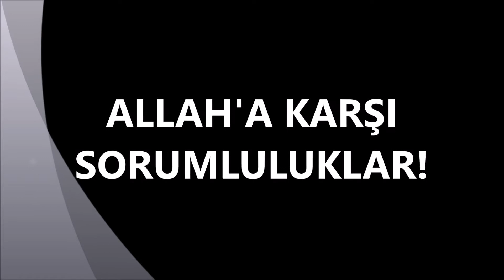ALLAH'A KARŞI SORUMLULUKLAR!